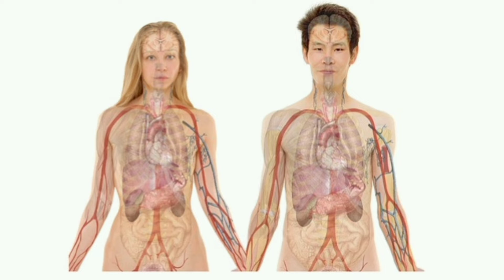ఆధ్యాత్మిక ప్రయాణం !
ఆధ్యాత్మిక పుస్తకములు
1 . రమణ మహర్షి బోధనలు
2.  నేనెవ్వరు శ్రీ రమణీయం
3.  శ్రీ అరుణాచల వైభవం రమణుల తత్త్వం